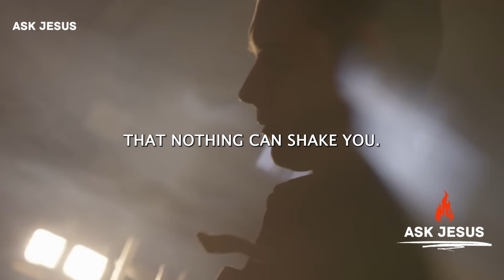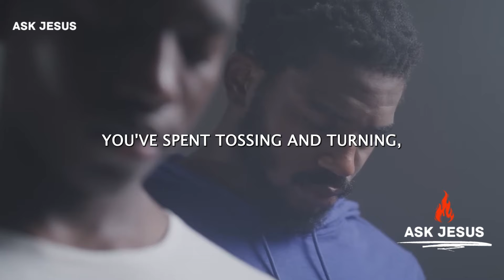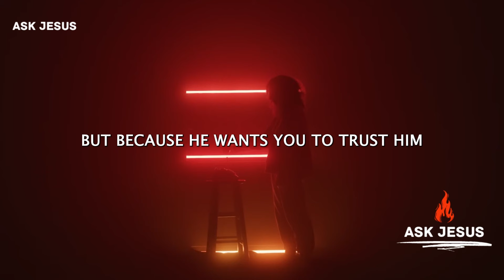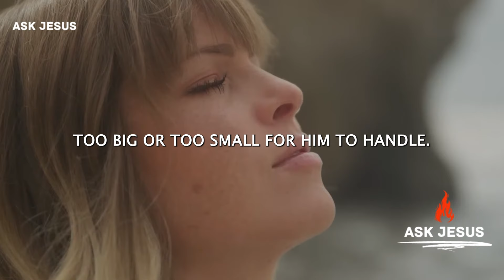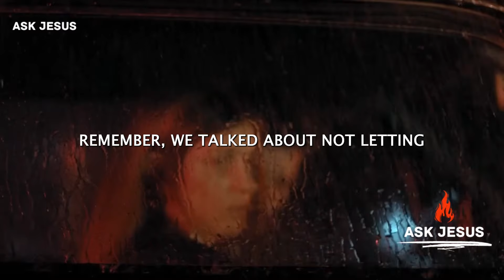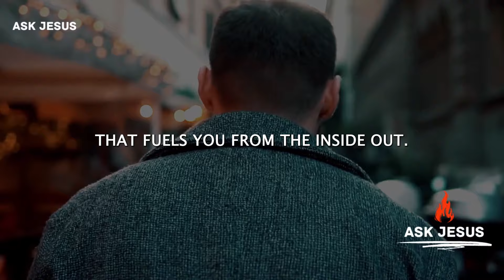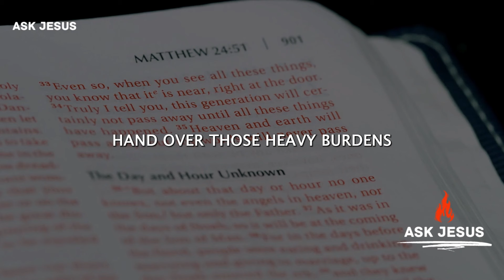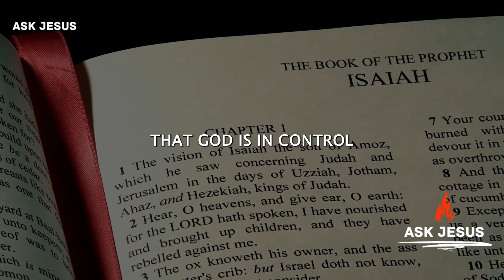You'll See God's Hands in All Areas Of Your Life (Christian Motivation)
A powerful Christian Motivational and Inspirational video that aims to leave you blessed, inspired and encouraged as well as strengthening your prayer life. As you listen to this powerful life-changing video, may God in His Majesty visit you at the points of your need. Amen!

  We value and appreciate your support.